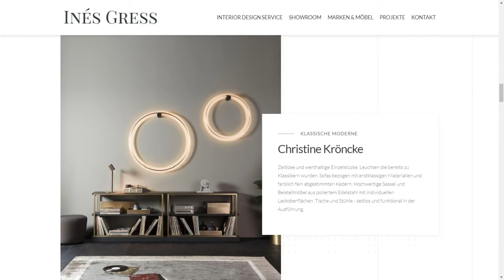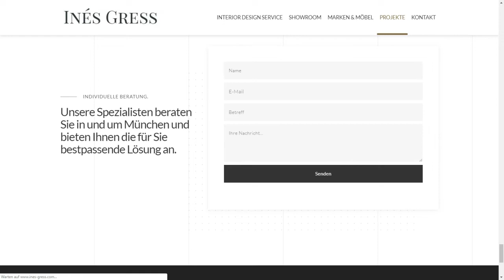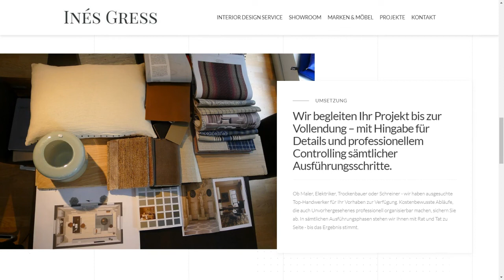Inés Gress Interior Design München